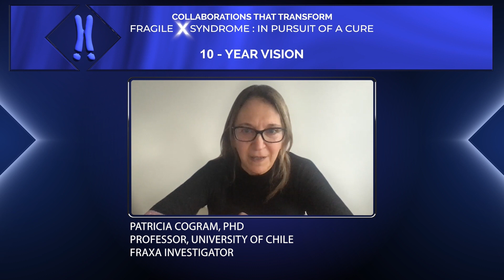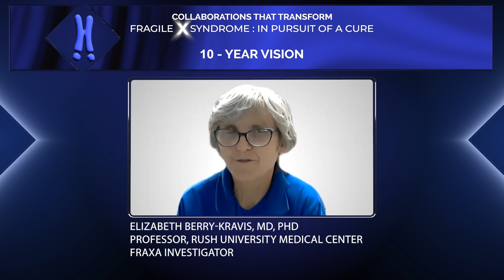10 Year Vision for Fragile X Research - Dr. Elizabeth Berry-Kravis & Dr. Patricia Cogram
In this video we hear from FRAXA Investigators Dr. Patricia Cogram, Professor at the University of Chile, and Dr. Elizabeth Berry-Kravis, Professor at Rush University Medical Center as they reflect on the progress that has been made and visualize what they see happening in the next 10 years for people living with Fragile X syndrome.

To learn more about FRAXA's Fragile X syndrome research, to get involved with Fragile X awareness and events or to donate to FRAXA research,